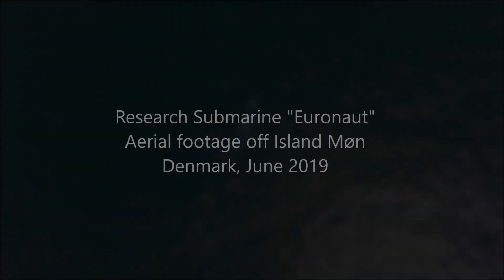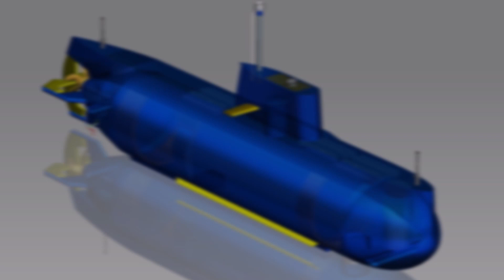Research Submarine "Euronaut" - Aerial footage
This footage of the submarine from Denmark expedition in june 2019 was just too beautiful to not get it's own video clip.
"Euronaut" is a private project of a research and diver support submarine.   It has been designed by the German naval architect Carsten Standfuss between 1988 and 2000. Then it took his team of enthusiasts another 12 years to build it on holidays, weekends and after work. Most systems on board are second hand and homebuilt and the project is completely self-funded.
The sub has overall length of 16 m (52 ft), surface displacement of 57 tons and is capable of diving up to 250 m (820 ft).
Transit speed is up to 6 knots with a 190 hp diesel engine. Electric drive measures 40 kW.
The life support system provides air for the crew of six persons for a week. The diving chamber allows saturation dives to the depths similar to the operational depth of the submarine.